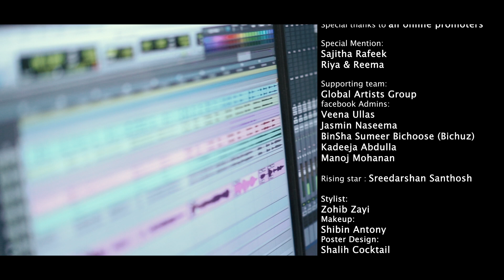Parayanund Paribhavamere | Romantic Album | Sithara Krishnakumar | OM Karuvarakund IshalBandAbuDhabi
Finally, the wait is over! Here is our latest work, a beautiful and melodious romantic album song - Parayaanund Paribhavamere by Ishal Band Abu Dhabi.

Concept: Rafeek Hydros

Singer: Sithara Krishnakumar

Lyrics: O M Karuvarakund

DOP: Kannandas
Cuts: LK
Stylist: Zohib Zayi
Casting: Mariyam, Sanjay Kallingal
Poster Design: Shalih Cocktail

Credits to:
Ishal Band Abu Dhabi (IBA)
Chief Patron: Mohamed Haris
Advisory Member: Maharoof A.T
Event Coordinator: Iqbal Latheef
Technical Support: Sadiq Kallada

Audio credits:
Composed and Arranged : Sanjai Arakkal & Helvin KS
Guitars & Bass : Liboy Praisly Kripesh
Flute : Nikhilram TP
Tabla : Sameel Sikkani
Mix and Master : Renjith Rajan
Mixhub, Kottayam
Recorded at My studio
Recording Engineer : Akshay Kakkoth
Special Thanks : Lekshmi Venuji, Mithun Jayaraj, Beena Liboy

Special Mention : Sajitha Rafeek, Riya & Reema
Online Promotions Partner-Global Artists Group
Special thanks to all online promoters

Supporting team : Global Artists Group  Facebook Admins : Veena Ullas | Jasmin Naseema | BinSha Sumeer Bichoose (Bichuz) | Kadeeja Abdulla | Manoj Mohanan
Rising star: Sreedarshan Santhosh